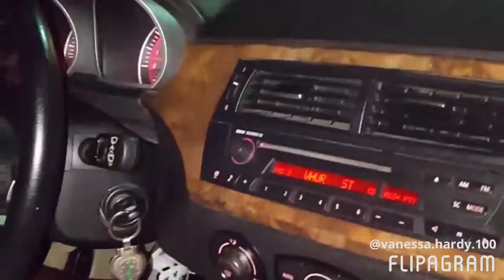It's about them Boyz..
♫(Lil' Mo - Dem Boyz )
created using @flipagram